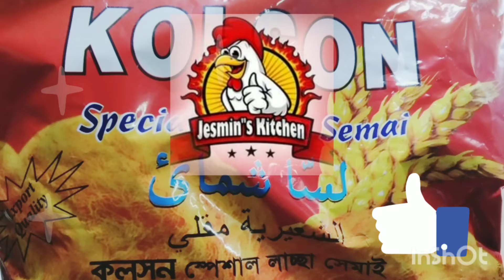One day in the afternoon for breakfast there is a fair of delicious taste - "Semai Pitha" recipe.